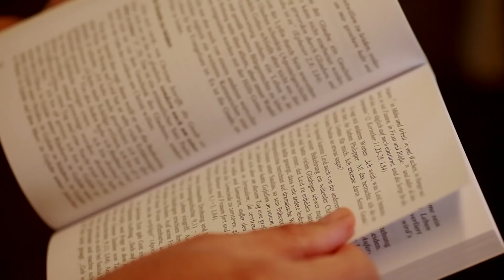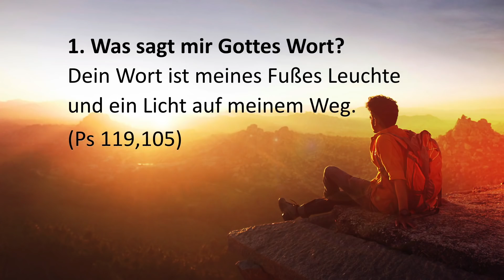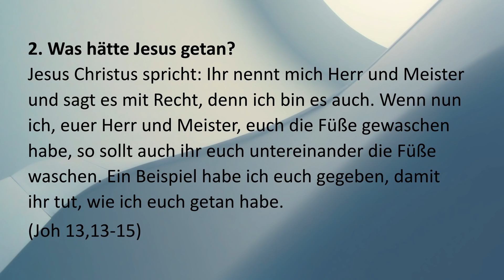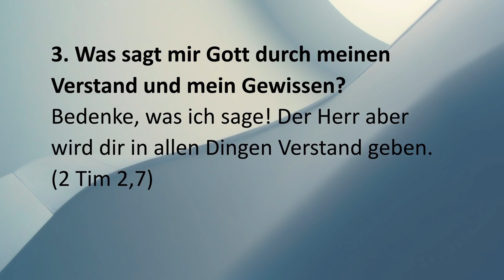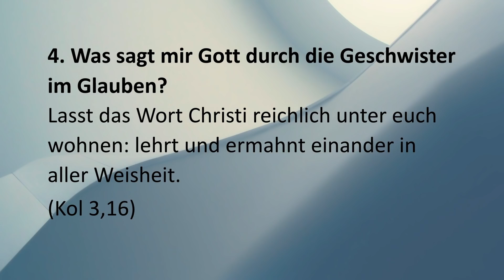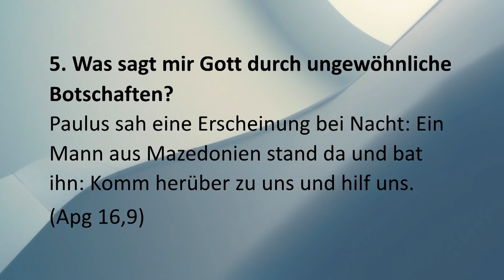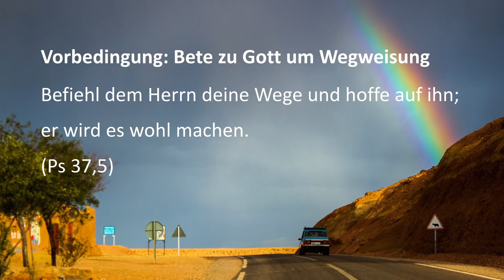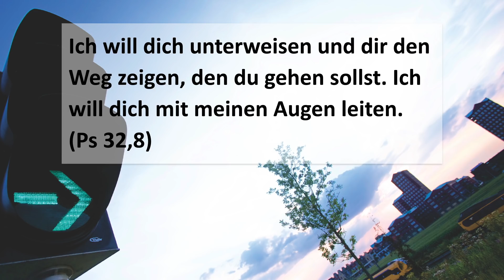Wie erhalte ich Weisung Gottes für mein Leben? Sieben evangelistische Vorträg 7 von 7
Prediger Pastor Olaf Latzel